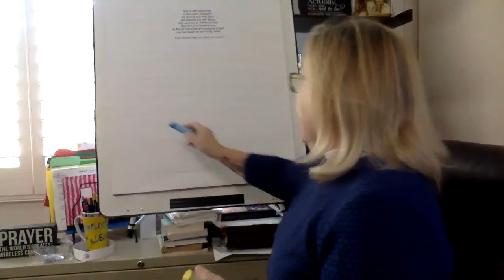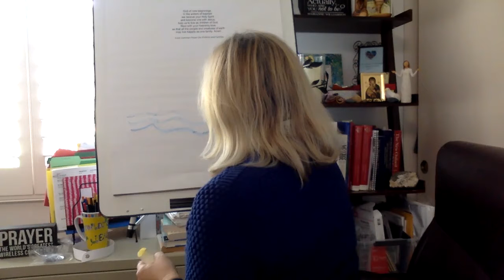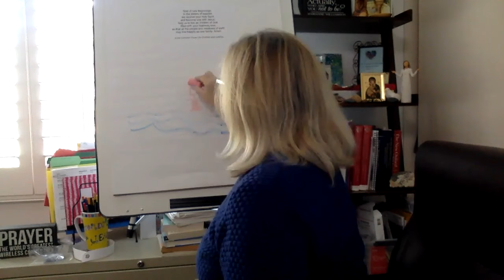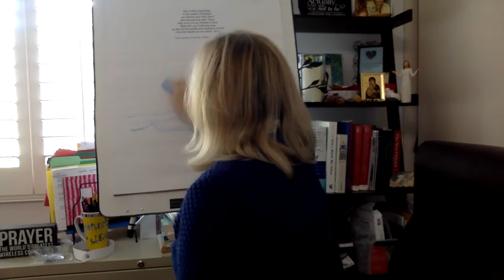Sunday School lesson 1 10 21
The Sunday School lesson today is about the baptism of Jesus. There are two activities for this week. Have fun!